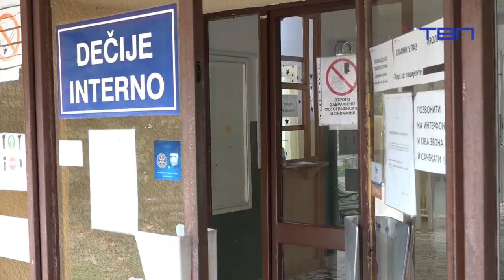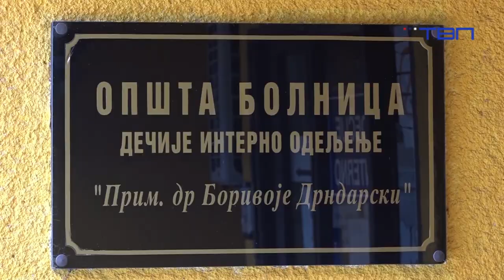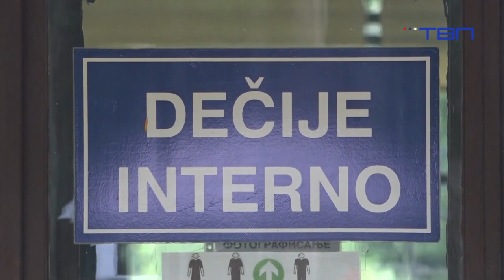dr Slobodan Prodanović i Nenad Miščević, gosti emisije "Buđenje uz TV Pančevo" - TV Pančevo